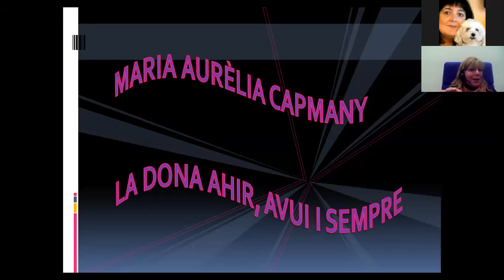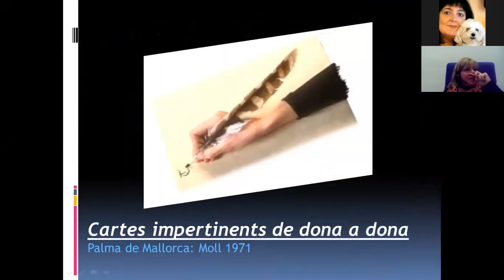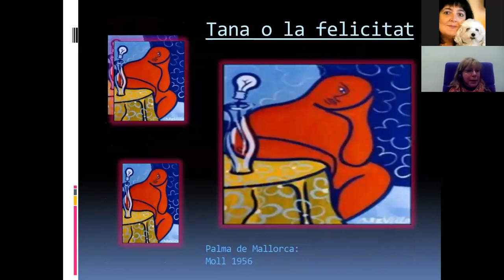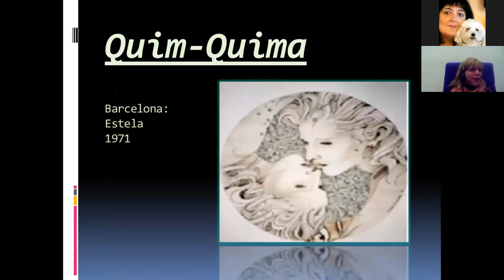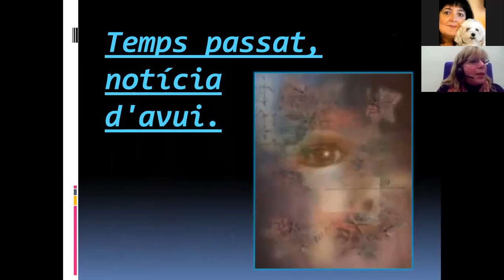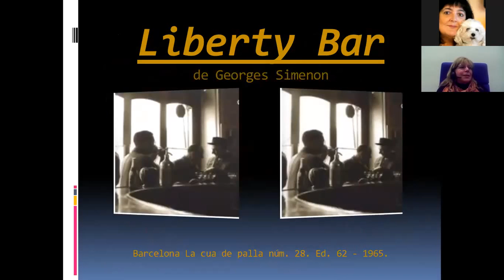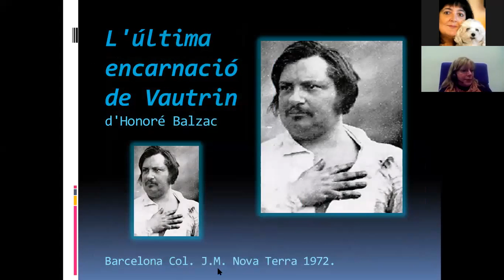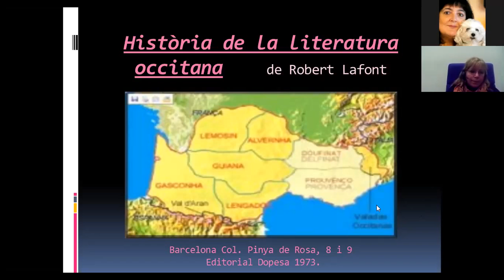Conferència Inaugural Curs2021: MARIA AURÈLIA CAPMANY: LA DONA AHIR, AVUI I SEMPRE.